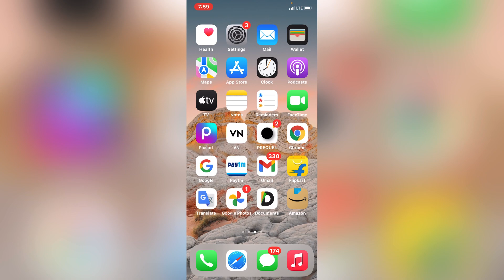Heera Gold Profit kitna milega | Heera Gold latest news | Heera Gold payment release date